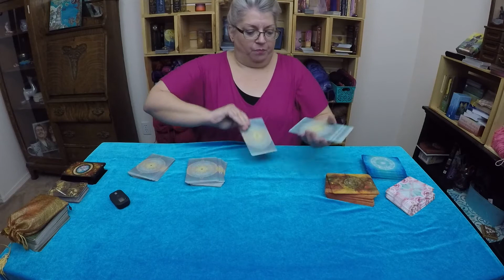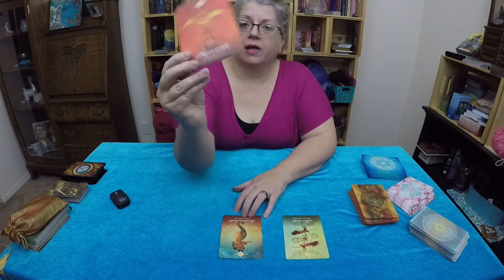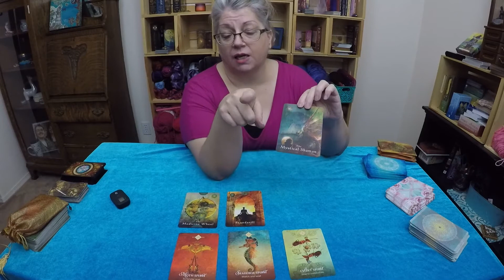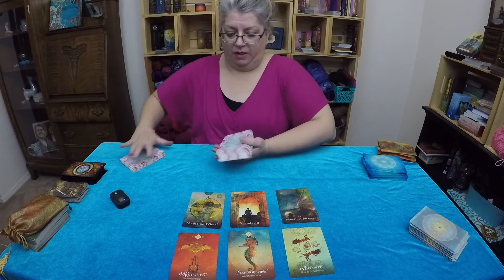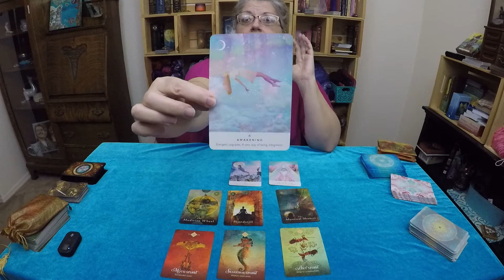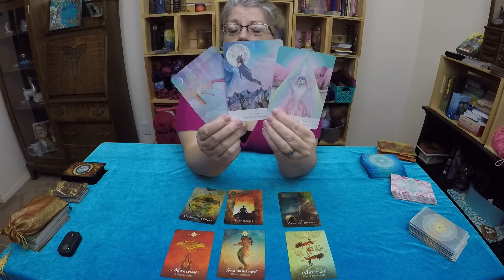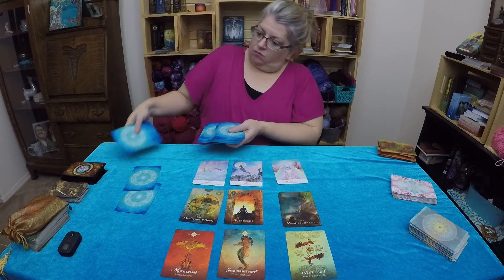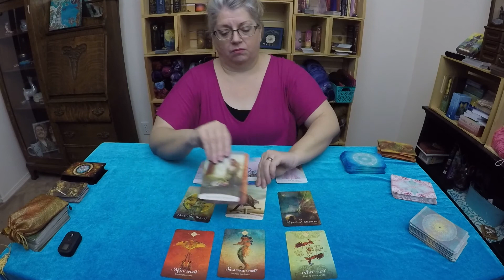LIBRA July Light workers - Wow AWAKENING, BIG KNOWING - spiritual game on. HONOR LOVE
I was so excited by your read this at time. just wow!!
Libra this was so swift and clear. I hope it helps you during this cycle. FLOW FORWARD - its about tuning in to your own wisdom and looking for influences from your ancestors and higher self. There is a CALL for you and Aha moment -